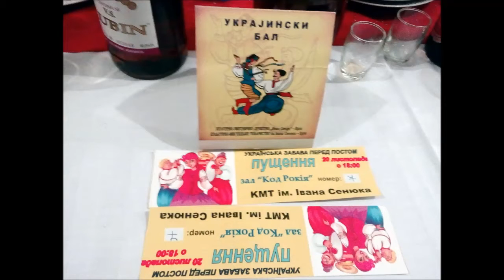Puščenje, Kula, 2016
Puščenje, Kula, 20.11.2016